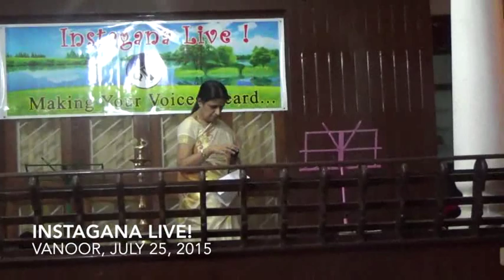011 Sunitha Balu Kandangi IGL Palakkad July 25 2015